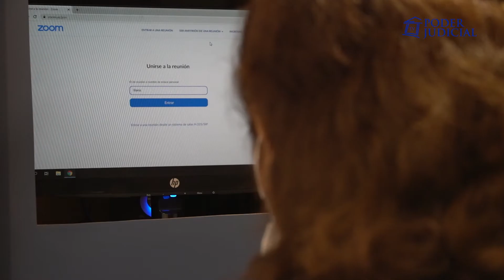Conecta.pjud.cl Juzgado de Familia de Arica implementa servicio de atención virtual